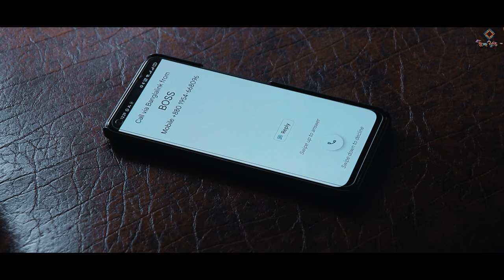Nadi | Bangla Short Film (2022) | Full Drama | Icche Ghuri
Icche Ghuri Presents Bangla New Short Film "Nadi", Cast : Shohag Kha-n,, Shohel Rana, Faysal Shikder, MH Munna, Roni, Juwel Hossain, Hasan,and Many more. Directed by :Himel Roy

It's about the crime of a village.The Drama is full off action and thrill.We Hope You guys will enjoy the show.

Presenting new bangla natok nadi a Drama by Himel Roy Premieres as Eid_Natok, Only On Icche_Ghuri.

ORIGINAL VIDEO CREDIT:

Title: Nadi
Story: Himel Roy
Cast: Shohag Kha-n,, Shohel Rana, Faysal Shikder, MH Munna, Roni, Juwel Hossain, Hasan, Tanvir , Tamim, Semanto and Many more...

Camera: Himel Roy
Edit n Colour: Himel Roy
Screenplay n Directed By: Himel Roy

Icche Ghuri lauched By Himel Roy the ceo of Icche ghuri.We are glad to introduced our-self as a entertainment channel.Icche ghuri Will make sure the 100% entertainment and will make something new.You can also follow us on facebook, tweeter and Instagram.Link will be available in few steps bellow.

Drama| Short Films| Someting new and more

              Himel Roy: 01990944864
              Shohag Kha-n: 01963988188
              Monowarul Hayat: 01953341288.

Special thanks to Icche ghuri Team.